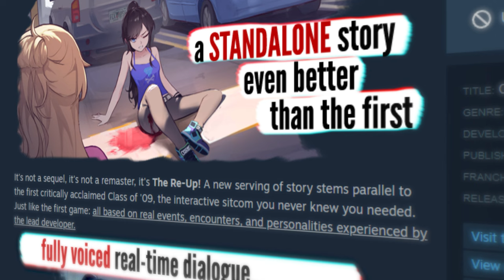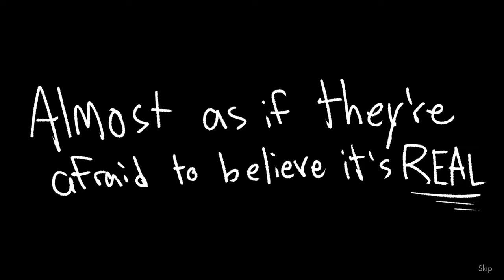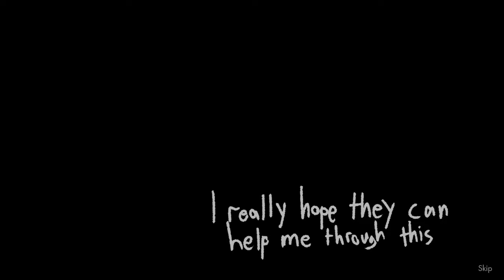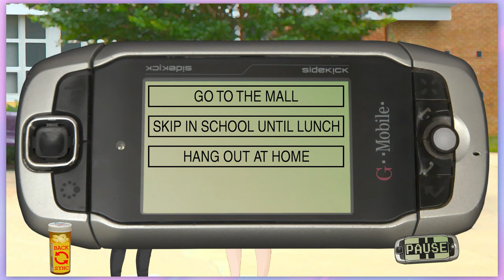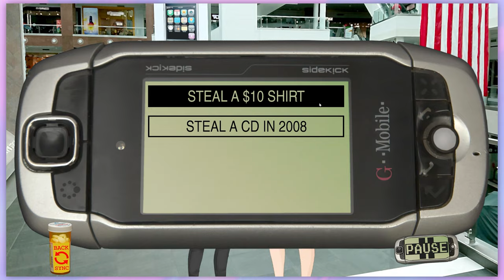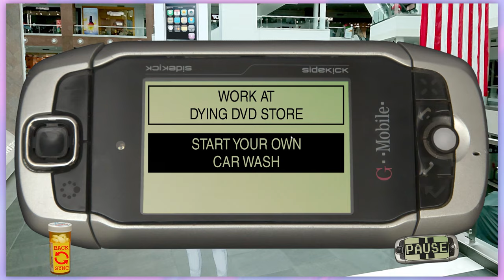We REALLY shouldn't have uploaded this... | Class of '09: The Re-Up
Hey, Do you remember old flash games featuring anime characters that straight up made no sense and were full of cursing and random offensive stuff that even internet trolls would find slightly grimy? Yeah, this takes me back to the old days of offensive flash games on New Grounds. You "play" as Nicole, or rather choose what she can do every so often in this hell-scape of a 2009's U.S.A. high school drama where she meets the universal cast of: Creepy Weeb Kid, Idiot Jock, Fake Deep Alt Rock Dude, and a girl named JECKA?! Okay, that's weird. Other than that it's the standard American Highschool Experience... Right...?

Tag Warning!